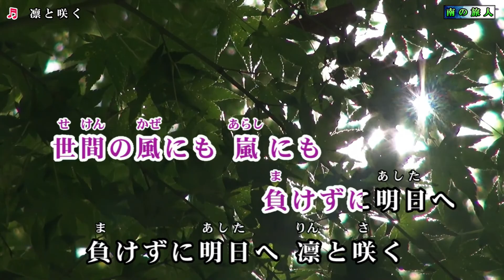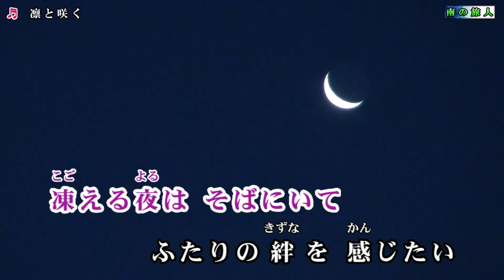真木ことみ【凛と咲く】カラオケ 2017